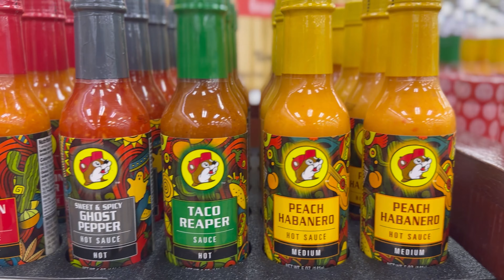Bucc-ee’s for the win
We wanted some roasted nuts and beaver nuggets.